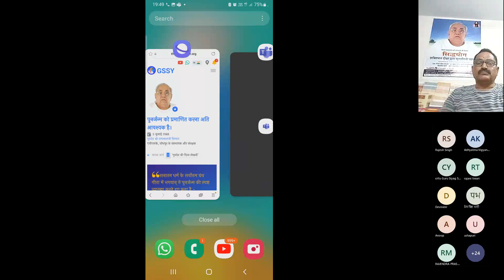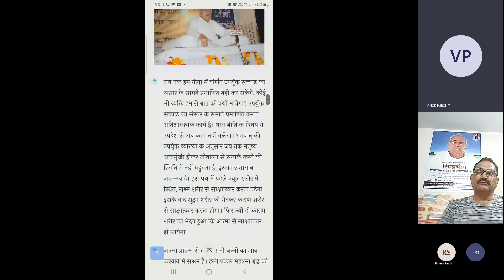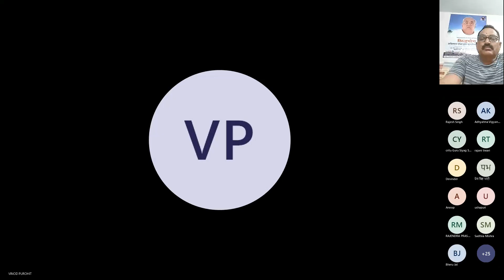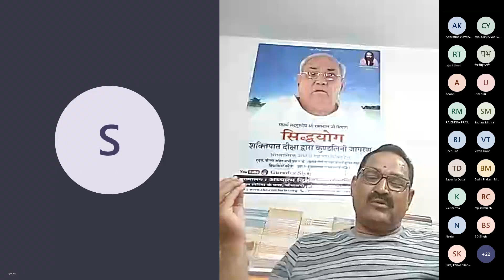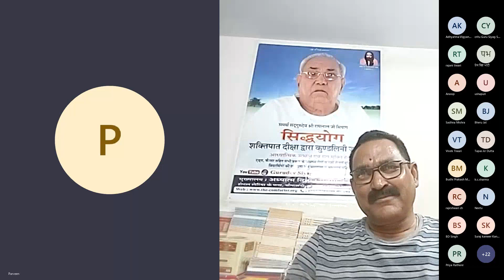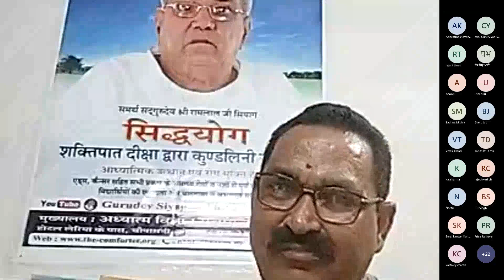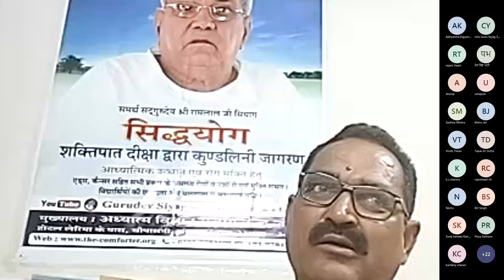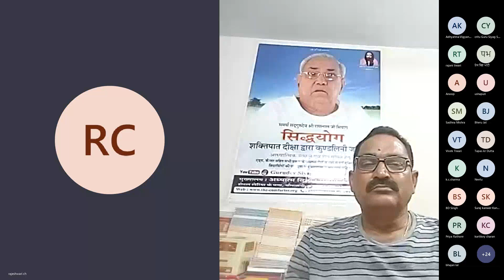27 Nov 2022 || GSSY Meditation & Experiences - 569